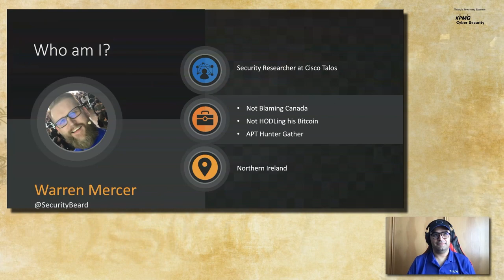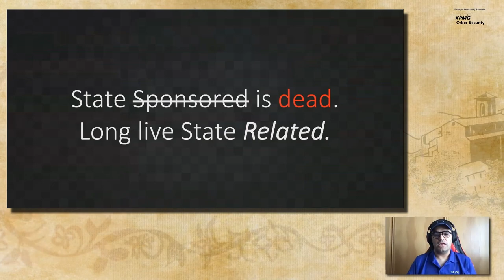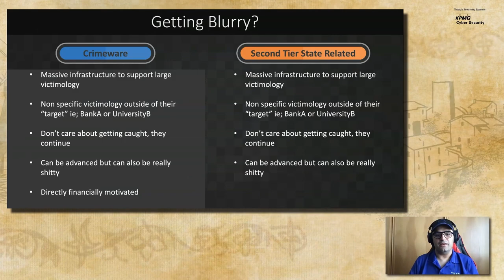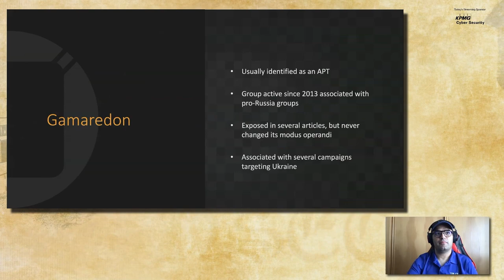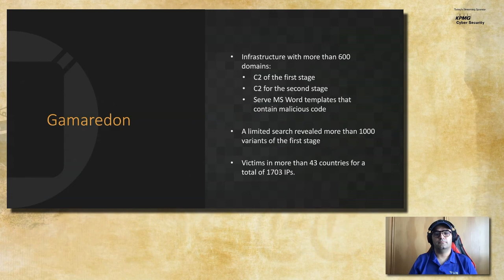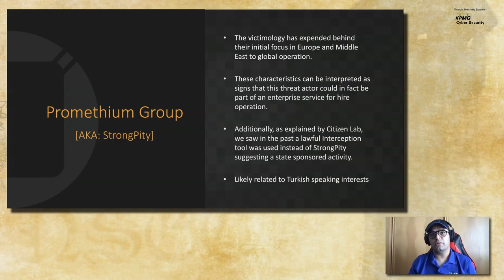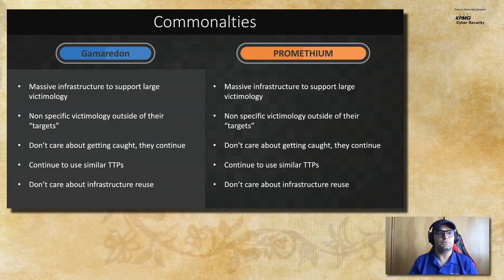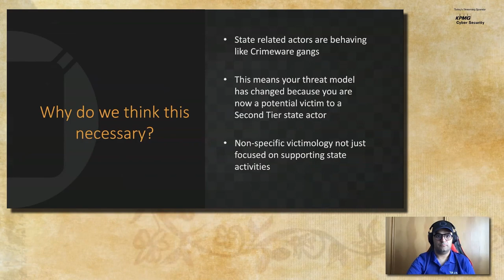NSEC2021 - Warren Mercer & Vitor Ventura - Blurred lines - The mixing of APTs with Crimeware groups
A state-sponsored actor can be defined as an APT that is supported in some way by a state. APT actors that provide hacking-as-a-service are not necessarily a state-sponsored actor because they can’t be tied to a specific state — they will work for whoever pays the most. But this doesn’t mean that they shouldn’t be considered an APT. These lines get even blurrier when an actor has the characteristics and behaviour we observe in Gamaredon and Prometium groups. These groups whose main interest has been espionage, without any indications of being interested in using crimeware techniques to monetize their activity. Which should put them outside the crimeware gang definitions, however their behavior certainly resembles a crimeware gang rather than an APT.

Our presentation shows there is a space for the second-tier APT classification, one where the actor provides breach services to a larger actor, almost mimicking what happens in the crimeware scene, where some groups just gather credentials which they then sell to other crimeware groups. There are other groups that may offer hacking-as-a-service, but rather than working for the highest bidder, they serve a specific country or group, perhaps to align with their own intentions. At the same time, these groups will do whatever is best to maximize their gains. The advantage in this case is that they benefit from the “protection” of the APT for which they provide the services. Finally, this second-tier category should also include the APTs that lack the sophistication of others and often have their operations exposed due to bad opsec or amateuristic mistakes. We believe that challenging the status quo on Gamaredon and others that could fit the previous definition, is beneficial as a whole. It will help organizations better understand the threats that they must focus their resources on. The fact remains Gamaredon remains a notoriously prolific group operating without any constraints on a globally impacting level.

Warren Mercer joined Talos coming from a network security background, having previously worked for other vendors and the financial sector. Focusing on security research and threat intelligence, Warren finds himself in the deep, dark and dirty areas of the Internet and enjoys the thrill of the chase when it comes to tracking down new malware and the bad guys! Warren has spent time in various roles throughout his career, ranging from NOC engineer to leading teams of other passionate security engineers. Warren enjoys keeping up to speed with all the latest security trends, gadgets and gizmos; anything that makes his life easier in work helps!

Vitor Ventura is a Cisco Talos security researcher. Has a researcher, he investigated and published various articles on emerging threats. Most of the days Vitor is hunting for threats, investigating, them reversing code but also looking for the geopolitical and/or economic context that better suits them. Vitor has been a speaker in conferences, like NorthSec, Virus Bulletin, Recon Brussels, Defcon Crypto Village and BSides Lisbon and oPorto among others. Prior to that he was IBM X-Force IRIS European manager where he was lead responder on several high profile organizations affected by the WannaCry and NotPetya infections, helping to determine the extent of the damage and to define the recovery path. Before that he did penetration testing at IBM X-Force Red, where Vitor lead flagship projects like Connected Car assessments and Oil and Gas ICS security assessments, custom mobile devices among other IoT security projects. Vitor holds multiple security related certifications like GREM (GIAC Reverse Engineer Malware), CISM (Certified Information Security Manager).